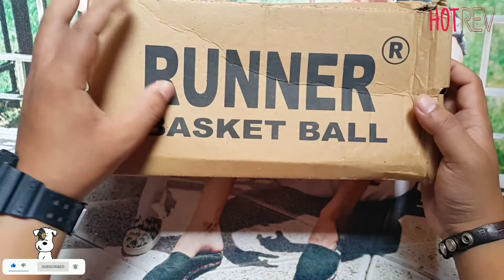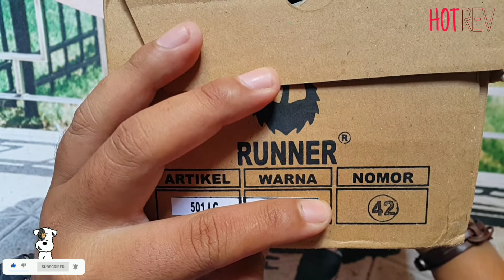Sepatu Lokal Yang Mengecewakan? -Harga Sebanding kualitas ReviewSepatu #16